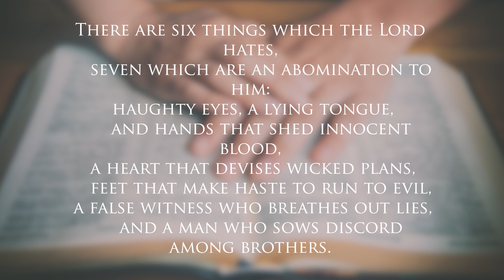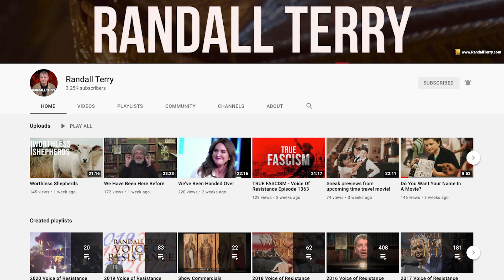The Emperor Is Naked!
Elon musk accused as a white supremacist, God is LOVE but does hate things, Tim Tebow with the Jacksonville Jaguars is RACIST, and much more on Voice of Resistance Help us get the truth out to more people: